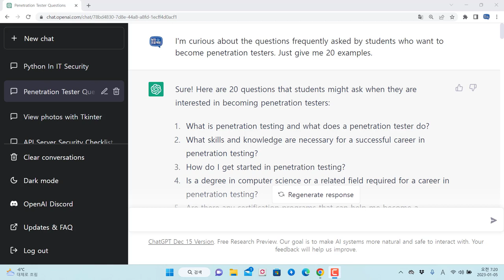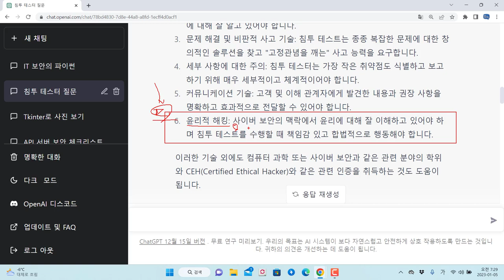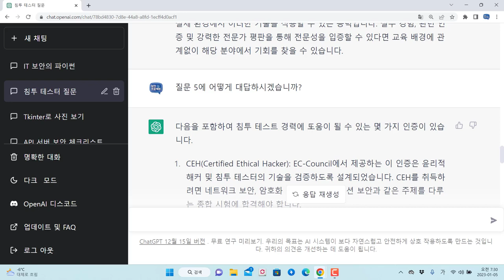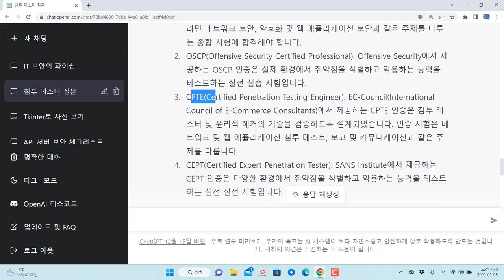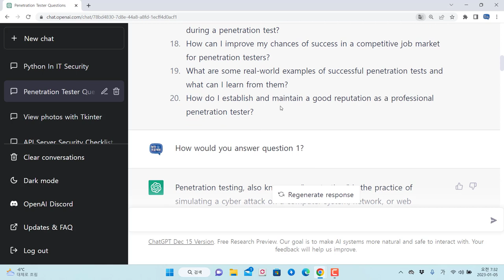ChatGPT에게 화이트해커의 진로 질문과 답변을 확인!! 공부 뱡향을 알 수 있다.!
보안프로젝트에서 ) 제공하는 IT 강의입니다. 강의 주제는 "ChatGPT에게 화이트해커의 진로 질문과 답변을 확인!! 공부 뱡향을 알 수 있다.!" 입니다.